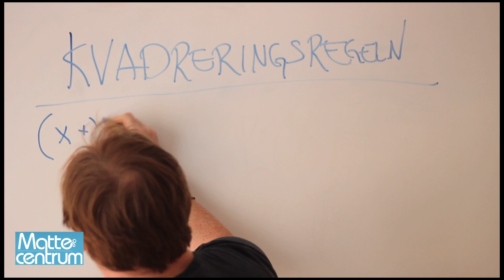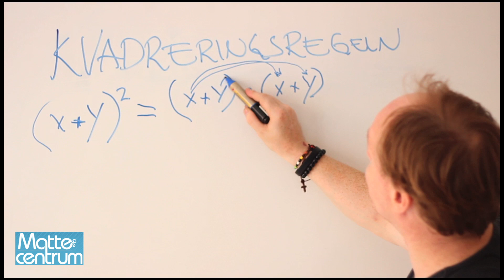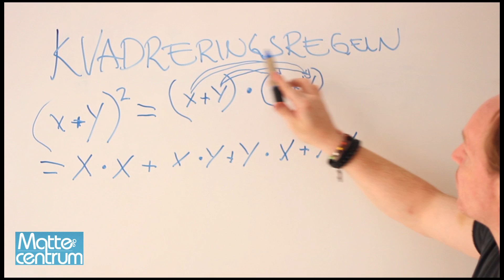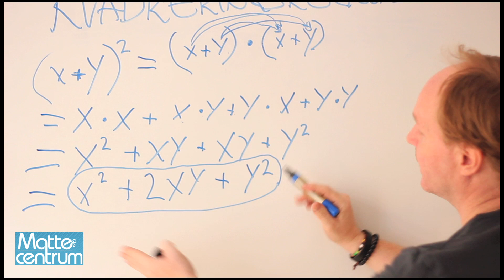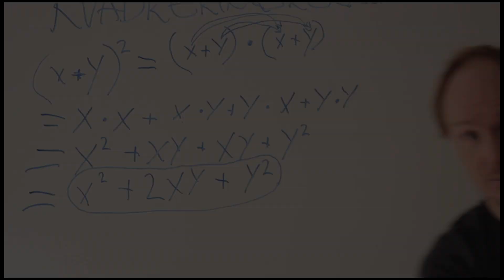Morgan Alling - Kändismatte med Mattecentrum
Morgan Alling utvecklar med hjälp av kvadreringsregeln.